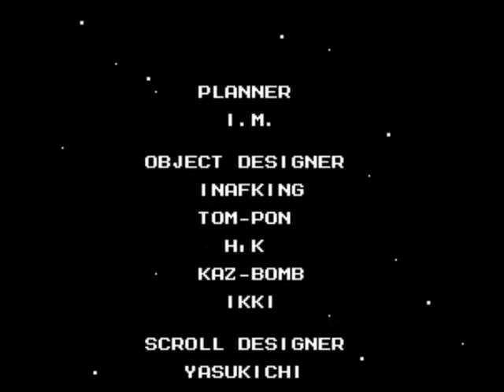Mega Man 5 | Finale | Forever Man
The warmth of her palm,
PAALLLM